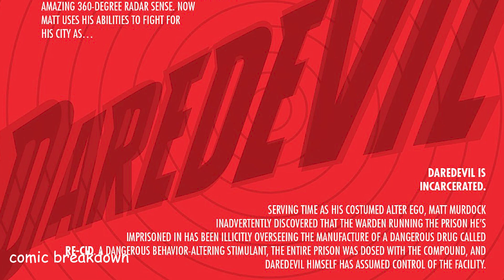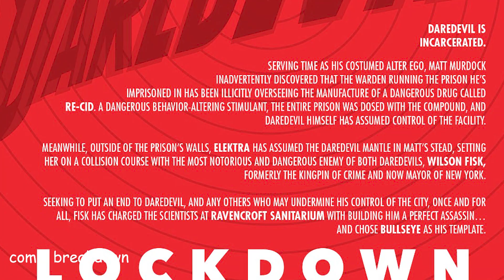Daredevil (issue 33, 2019-)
In this video we will be going over, Daredevil (issue 33, 2019-). published by Marvel Comics. All rights are owned by the respective companies.

“LOCKDOWN” CONTINUES! Elektra faces her greatest challenge as DAREDEVIL yet, as a serial killer is on the loose in Manhattan and killing innocent people. But even the deadliest assassin in the Marvel Universe is at somewhat of a loss, because this killer can be in more than one place at one time. A team? A mutant? Or something else entirely? Whoever or whatever they are, they have a thirst for blood, and Elektra will put herself directly in their sights! PLUS: Matt Murdock faces challenges of his own in prison after being exposed to a dangerous and experimental compound called RE-CID that makes those subjected to it more aggressive and violent. Whatever happens, one thing is certain — Daredevil isn’t getting time off for good behavior…